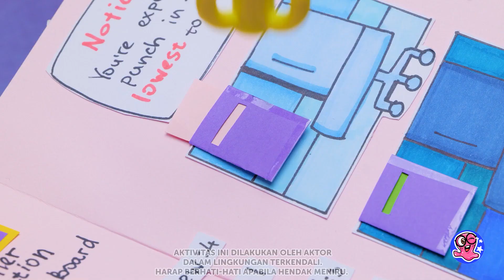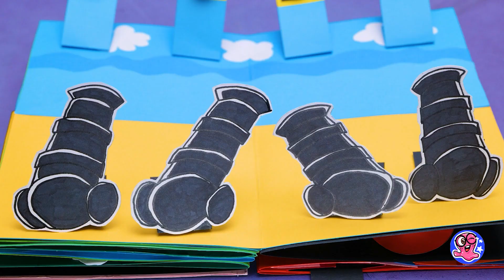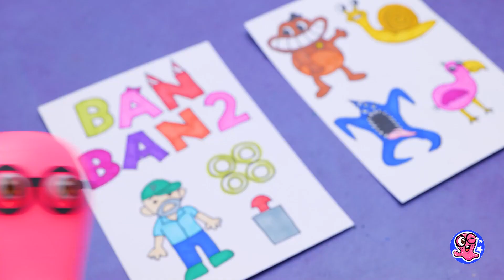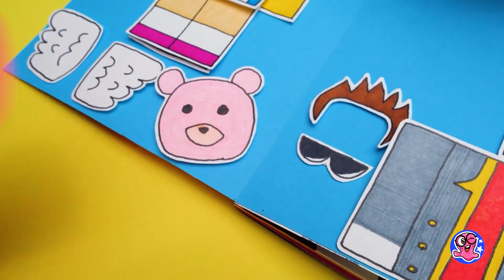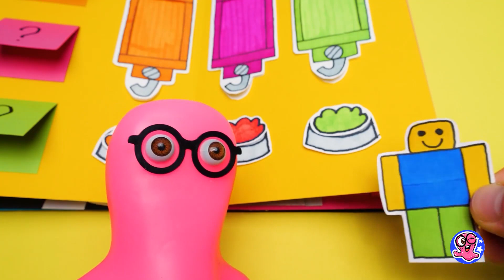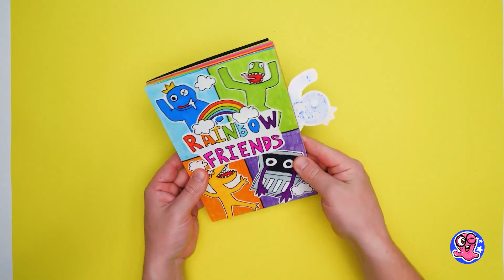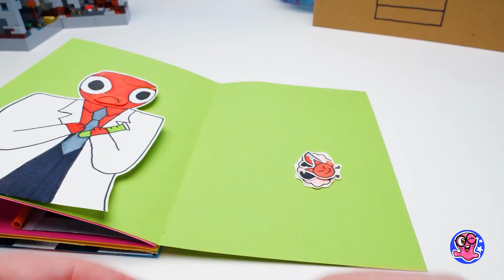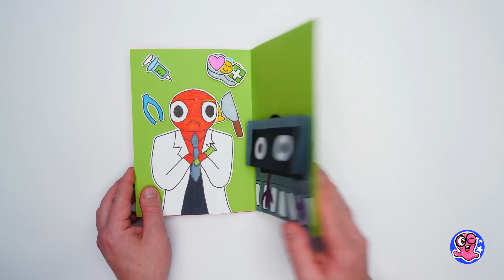Simpan Pengetahuan Alfabet! 3 Ide Buku Bermain Kertas DIY